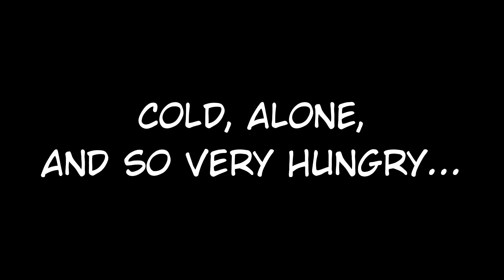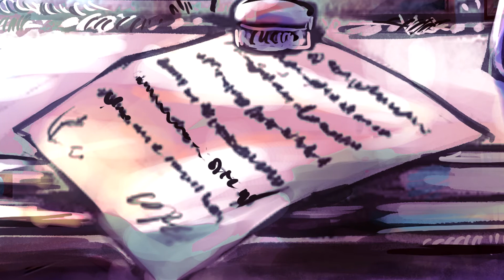The Story of Battie-chan 🦇💜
Hi hi 👋🏻 I am Battie-chan but you can just call me Battie. I used to be your average flying fox until I became the familiar to a thicc witch and my life got flipped upside down. After I had well outlived my lifespan, I woke up one morning with a humanoid form and the witch was gone! After discovering the internet I discovered a crazy world of anime, waifus, video games and more! Now I stream to meet new people as I test out my powers and attempt to navigate the human world.